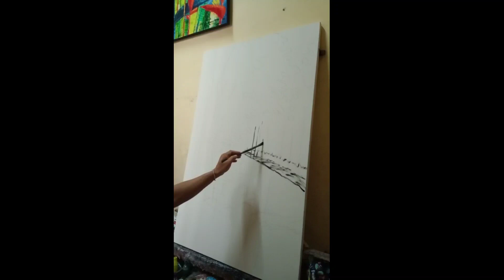MELUKIS ABSTRAK / MELUKIS ABSTRAK DENGAN CAT AKRILIK / HOW TO DRAW ABSTRACT PAINTING /PAINT ABSTRACT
Kami akan melukis dan menggambar tema yg menarik dan lukisan kami lukis dengan kualitas bagus dan kami juga mengajarkan cara menggambar dan juga cara melukis kanvas.
Tehnik melukis kanvas untuk pemula dengan mulai belajar mewarnai gambar dengan tehnik melukis dan  tehnik menggambar yang benar

Kami  menggambar dan mewarnai di media kain kanvas dan kami  melukis cat air atau melukis cat akrilik
Kami juga melukis gambar sesuai tema yg dipesan

kanvas lukis yang kami gunakan selalu kualitas bagus

terkadang pelukis yg di remehkan atau  pelukis yang terzalimi mereka berkarya dengan kaulitas yang bagus seperti pelukis jalanan skill dewa